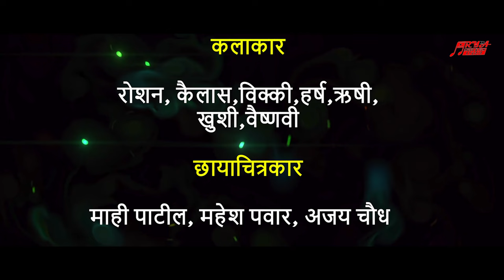चल हरसुलं नाचाय तारप्यावरी| Chal Harsulal Nachay Tarpyavari| Official Song| Adivasi Song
नमस्कार, आर्या म्युझिक & फिल्म स्टुडिओ सादर करीत आहेत '९ ऑगस्ट जागतिक आदिवासी दिन' स्पेशल सॉंग, तरी सर्वांनी भरभरून या गाण्याला भरभरून प्रेम करा, शेयर करा,कॉमेंट करा आणि SUBSCRIBE करायला विसरू नका.

निर्माता:- आर्या म्युझिक & फिल्म स्टुडिओ

व्यवस्थापक:- दशरथ भोये सर

दिग्दर्शक:-विशाल भोये

D.O.P.:-राजन पवार (Trible Soul Film
 Production),पंकज धूम

व्हिडिओ एडिटर:- माही पाटील,राजन पवार

गीतकार:- विशाल भोये

गायक:- विशाल भोये, माया धनगर

संगीत:- विशाल भोये

कला दिग्दर्शक:- ज्ञानेश्वर गावित

नृत्य दिग्दर्शक:- कैलास झुगरे

कलाकार:-रोशन, कैलास,विक्की,हर्ष,ऋषी,

               खुशी,वैष्णवी

छायाचित्रकार:- माही खुरकुटे, महेश पवार,अजय चौधरी

ड्रोन पायलट:- विलास भोये

ग्राफिक्स:- गावित एडिट्स (सुरगाणा)

सहाय्यक सदस्य:- भागिरथ,हर्षल,अंकुश,सुरज,योगेश,अर्जुन,पप्पू,प्रमोद

विशेष सहकार्य:-हेमंत लहारे,सचिन महाले,आनंद मगर

•Arya Music & Film Studio

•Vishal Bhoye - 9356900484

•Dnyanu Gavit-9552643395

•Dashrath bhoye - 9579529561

•Production Partner - Tribal Soul Film Production

Audio Copyright- Arya Music & Film Studio

Production Partners :

🔹Tribal Soul Film Production

🔹Sunlight Films

🔹Johar Films

🔹Roshan Gavit Music

🔹Bhavesh Bagul Music

🔹Ranphule Music

🔹Creative Tribal Films

🔹Kanasara Film Production

🔹RG Film Production

🔹Kansara Music

🔹Bunny rider9900

🔹Rajan Live Sports

🔹Gavthi Stand Up Comedy

🔹Pankaj Dhum Film's

🔹PLG Production

🔹 Kalpesh Lyricts

🔹Millu Film Production

🔹Hemant Pawar Music

🔹Ramdas Valvi Music

🔹kailas Technical

🔹Harish Gabhale

🔹Bharat Chaudhari Production

🔹Mahesh bhombe production

🔹Kavi devdatt Chaudhari

🔹DG Film Production

🔹RFC Production

🔹Prem Pawar Music

🔹Parshu Raut Music

🔹Adiwasi Film Production

🔹Pama Film Production

🔹Madhav bagul Music

🔹Mohan jadhav blogs

🔹RJ Pawar Dangi Singer

🔹Amit Kedar

🔹Dipak Nemade music

🔹HP Music Production

🔹Janvhi Music

🔹Lok Kala Production

Licence